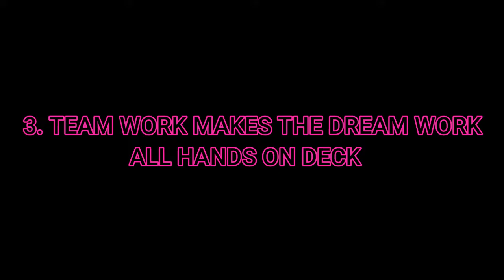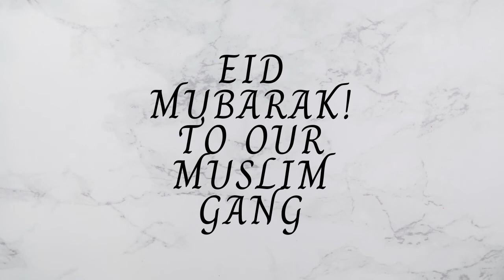TIPS TO HELP SLEEP TRAIN YOUR CHILD!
Today, I decided to give you tips to help you with sleep training. Now Dynah sleeps early. We no longer have snacks in the middle of the night. She sleeps through the night and it has given me peace and time to just do my own things. Such is very rare to parents so create it when you can. I hope you learn from this video and it works for you the way it worked for us. Share with those who may need this.